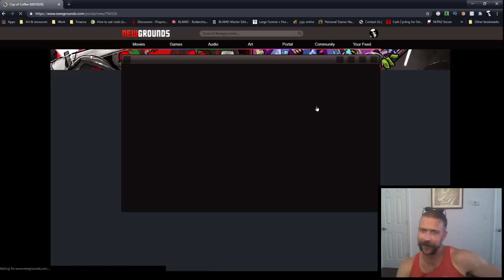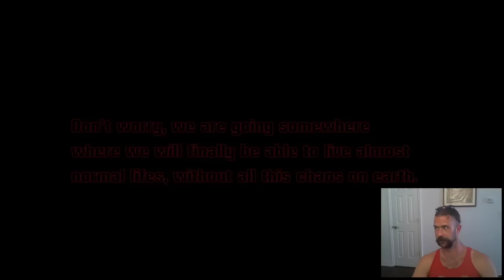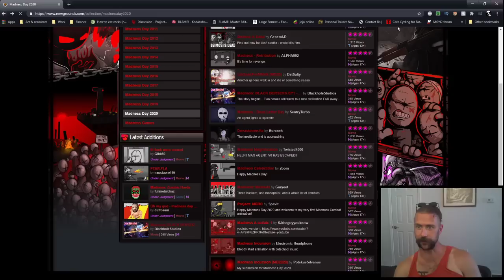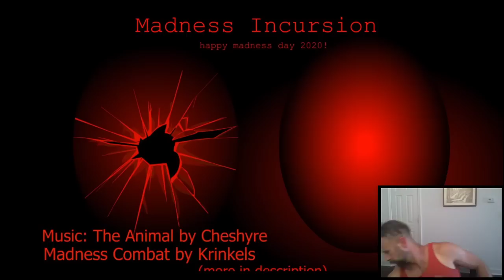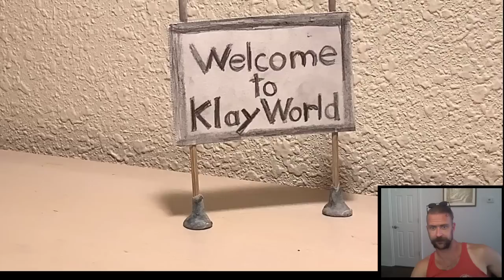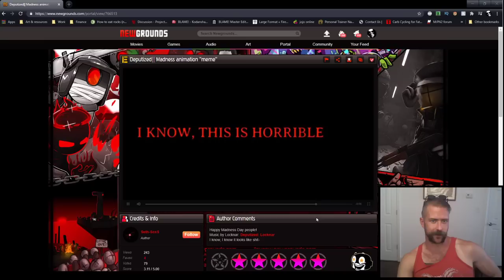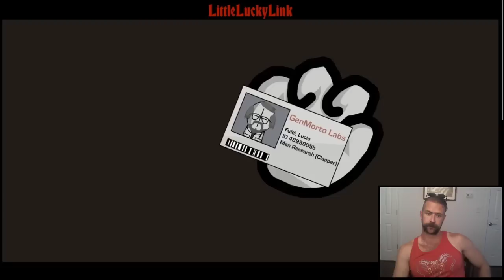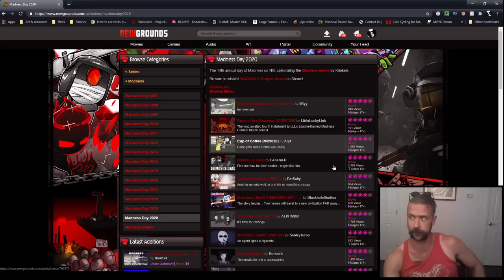Krinkels Streams: Madness Day 2020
Happy Madness Day!

Apologizes if some audio in this video is missing, twitch automatically mutes VODs that contain copyrighted material. There is nothing I can do about this.

This video has been uploaded entirely for archival purposes.

Original Stream Date: September 22nd, 2020